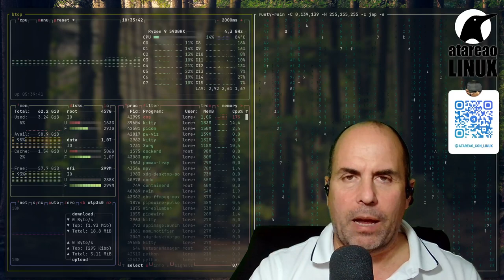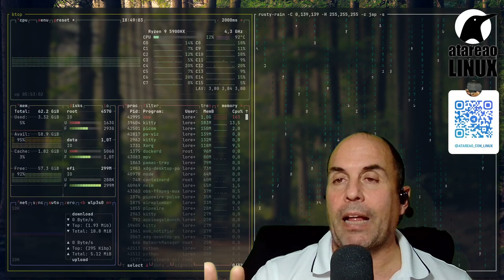477 - Oye, podcast gratis y status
Tres temas de tu interés. Como tener ChatGPT en la terminal de Linux, como producir tu propio podcast completamente gratis y sobre la barra de estado